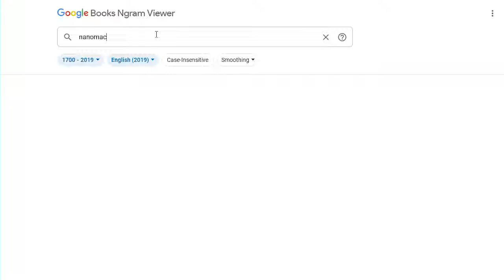Revengeance status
a